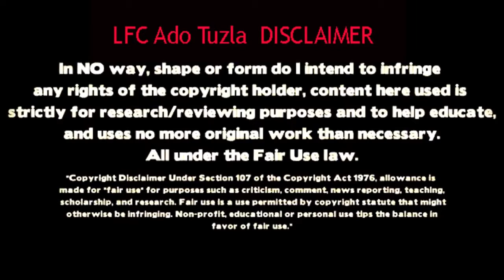U18 Liverpool FC 3 0 U18 Manchester UTD / 9 January 2016/Highlights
football skills, football fights, football vines, football daily, football manager 2016, football hooligans, football funny moments, football skills 2015, football republic, .

Watch highlights from Southampton Under-18s narrow defeat to their Manchester United counterparts.